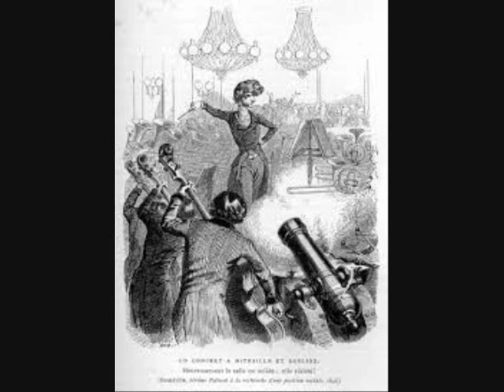HECTOR BERLIOZ - Hungarian March (Rakoczy March) [Great Version]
HECTOR BERLIOZ - Hungarian March - Rakoczy March - Marcha hungara (GREAT Version) The Best of Louis-Hector Berlioz (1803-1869) - Most Famous Classical music Marchs
The "Rákóczi March", sometimes known as the "Hungarian March" was one of the unofficial state anthems of Hungary before Ferenc Kölcsey wrote the Himnusz. It was most likely composed by Nikolaus Scholl in 1820. The melody later used in many famous compositions, most notably: La damnation de Faust (Hector Berlioz) and Hungarian Rhapsody No. 15 (Franz Liszt).